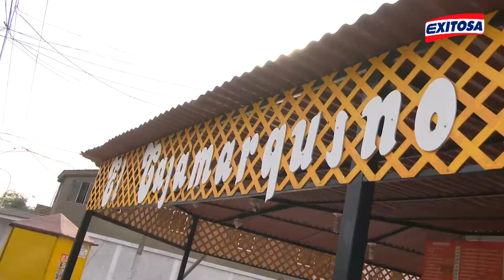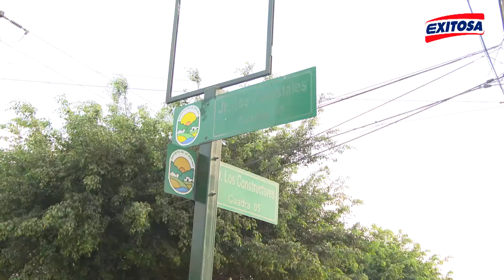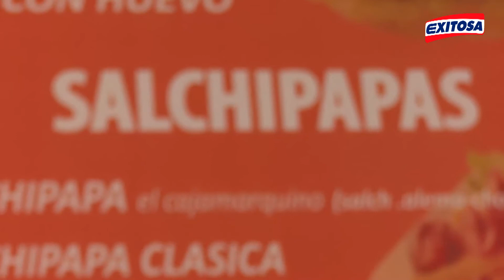Sanguchería "El Cajamarquino" raya con las salchipapas alusivas a la selección peruana